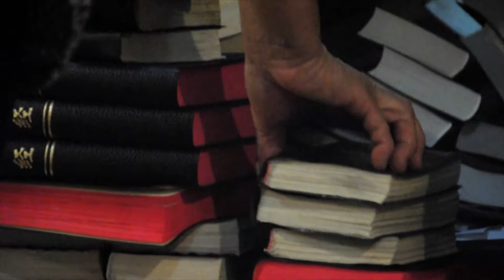God is at Work: Inspiring Stories of Faith | Official Trailer | BrighterMoon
This inspirational series takes you across the world to discover where God is working. Made up of short vignettes, each episode focuses on different themes and follows how God is using individuals to do His work.  From the United States to across the globe, God is everywhere and his Spirit is moving. Be inspired and grow your faith with this heart-warming docuseries.

Where to Watch and Stream -

About BrighterMoon Entertainment:
BME produces and distributes film, tv, and digital media in various genres from kids, family, and educational to thriller, sci-fi, and documentaries. The company strives to bring joy to those who consume their products as well as the team that makes them.